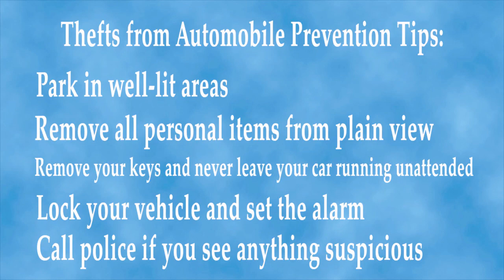District IV Property Crime Prevention Video